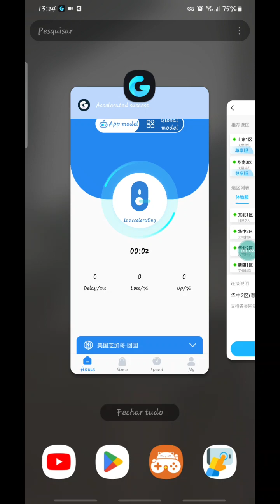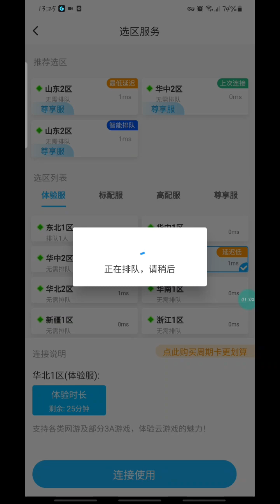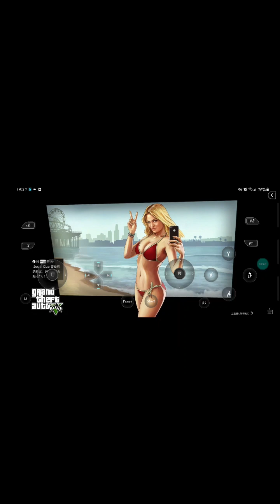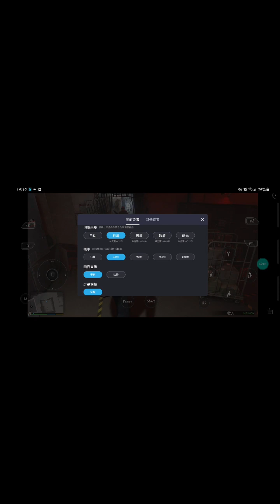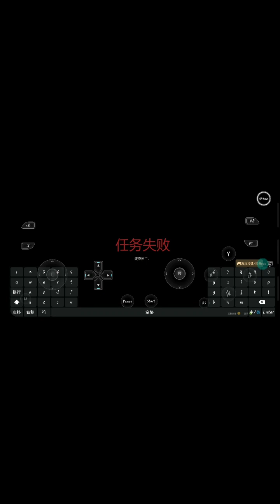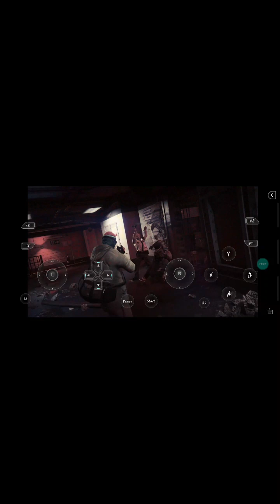jogando gta v no lingwo cloud gaming com pouco delay